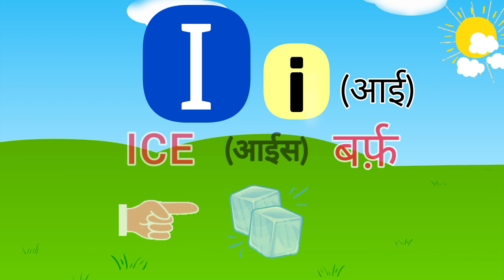English Alphabet A to Z | ABCD | A for Ant B for Banana | A for Apple B for Ball | ABCD Phonetics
English Alphabet A to Z | ABCD | A for Ant B for Banana | A for Apple B for Ball | Spoken Funda

Hey guys, this video is helpful in learning English alphabet with picture flash cards. Here you will find two english words and their hindi meanings for every letter.
This will also help kids and beginners in learning phonics sound and how a letter is pronounced. It certainly leads to quick memorization and understanding.

So keep Learning and keep growing champs.

Your Queries -

educational videos for kids in hindi
kids education
abc for apple
english abcd video
abcd video for kids
english abcd
english abcdefg
english alphabet a to z
alphabet sounds
abcd padhne wala
abcd padhai
abcd picture
abc phonics
kids videos for kids
abcd padhne wala video
abc phonics
kid abcd
alphabet learning
abc with pictures flashcards
abcd wala
abcd writing
abc words
abc words and meanings in hindi
abc writing capital letters
capital letters and small letters
abcd with meaning
abcd with meaning in hindi
abc with hindi meaning
abcd a to z with meaning
abcd a to z with meaning in hindi
abcd words
abcd writing practice
abcd wala dijiye
abc for apple
abc alphabet learning
learning letters
abc alphabet phonics
abc alphabet writing practice
abc flashcards
abc recognition
abcd recognition
abc reciting
abcd reciting
abc reading
abc reading practice
baccho ki abcd
baccho ka abcd
baccha ka abcd
bacho ka a for apple
baccho ki abcd a for apple
baccho ki abcd padhne wala
bachcha ka abcd
abcd phonetics